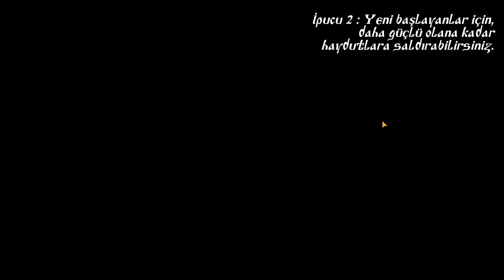"SEMERKAND'DA TİMUR SANCAĞI DALGALANIYOR !" - Steel and Flesh 2 | Timur Devleti #13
Herkese selamlar,
Bugün sizlerle birlikte Steel and Flesh 2'de Timur Devleti serimize 13.bölümden devam ediyoruz. Bu bölümde Başkent Semerkand için Harzemşahlarla mücadeleye giriştik. Sınırlarımızı büyütmeye devam ediyoruz. Umarım zevkle izleyeceğiniz bir video olur.